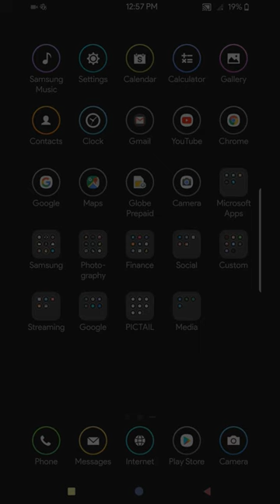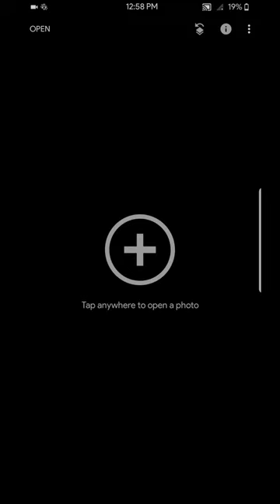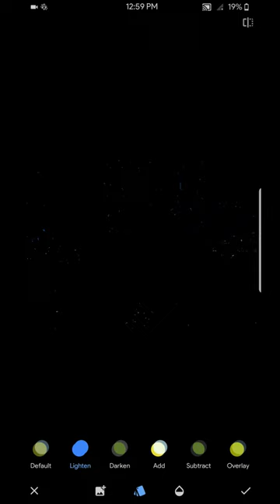How to add Dust and Scratches using Lightroom Mobile and Snapseed [TAGALOG]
You’ve wondered how you can make this kind of art by yourself, this is for you.

There are bunch of random iPhone and Android apps that allow you to add grain and dust overlay to your photos (like Afterlight), but if you’re like me and want to achieve this effect on your computer using Lightroom Mobile and Snapseed so that you don’t waste any image quality, there’s a super easy option.